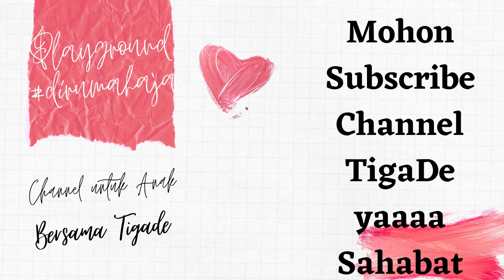Channel Untuk Anak, Channel Cerita TigaDe, Playground dirumah saja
Playground dirumah saja, Bermain Dirumah saja, Belajar Dirumah

Playground dirumah saja, Bermain Dirumah saja, Belajar Dirumah bersama TigaDe

Main tak harus ke Mall, Main bisa dirumah saja

Untuk Joint Diskusi dan Tanya Jawab Materi Channel Youtube Merawat bahagia, Silahkan Klik Link dibawah ini

Untuk membeli Produk Brankas dan Alat kantor dagangan saya silahkan Klik Link dibawah ini

Untuk membaca Tulisan-tulisan saya tentang Merawat Bahagia, silahkan Klik Link dibawah ini

Faceebook Muhammad Ferry Yusri
Whatsapp Mas Openk 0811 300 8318